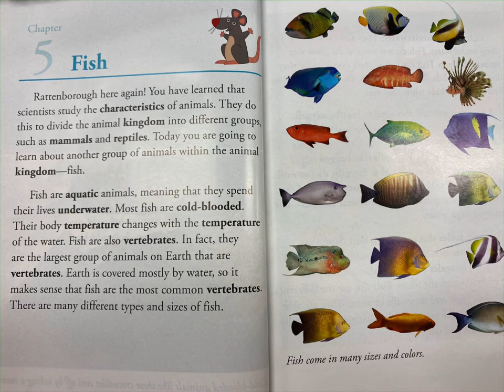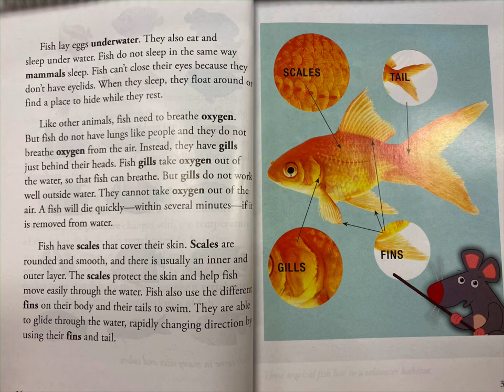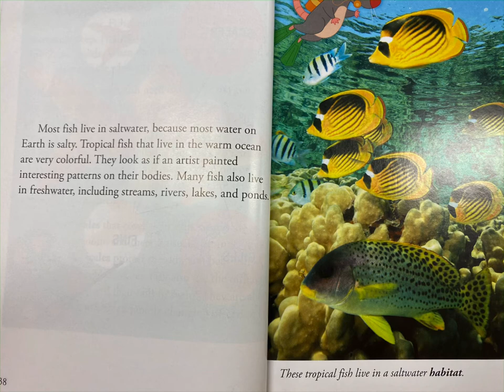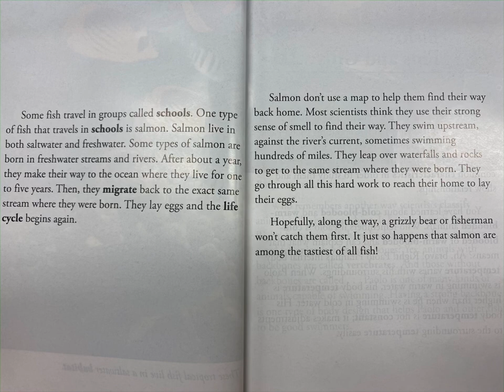Fish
From CKLA Grade 3 Knowledge 2: Rattenborough’s Guide to Animals